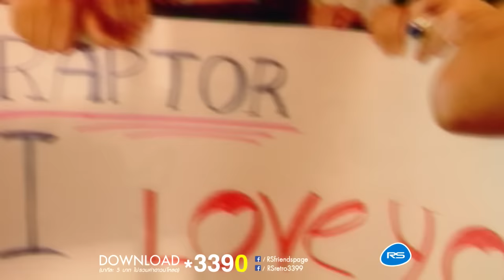ความทรงจำ : RAPTOR [Official MV]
The Memory เป็นอัลบั้มรวมเพลงฮิตของสองหนุ่มแร็พเตอร์ เพื่อเป็นการอำลา หลังจากที่ จอนนี่-หลุยส์ ได้ตัดสินใจยุติวงแร็พเตอร์   และได้แต่งเพลงขึ้นมาใหม่ คือ "ความทรงจำ" เพื่อเป็นการอำลาแฟนๆของสองหนุ่ม จอนนี่และหลุยส์  เพลงในอัลบั้มนี้ รวมเพลงฮิตตั้งแต่อัลบั้ม raptorซึ่งเป็นอัลบั้มแรก จนถึง อัลบั้ม Good bye ที่เป็นอัลบั้มสุดท้าย  The Memory เป็นอัลบั้มปิดตัวในนาม แร็พเตอร์  ลงได้อย่างสวยงาม   แร็พเตอร์จะอยู่ใน"ความทรงจำ"ของแฟนๆตลอดไป

ความทรงจำ

 ฟังหัวใจของฉันหน่อยเธอ
 จะรู้ว่าวันนี้ใจมันสั่น
 เมื่อเราสองคนจะต้องมาจากกัน
 และตัวฉันก็รู้ดี

 ใจของเธอที่ให้มานั้น
 จะคิดถึงเสมอทุกคืนวัน
 ขอบใจเหลือเกินที่เธอดีต่อฉัน
 ห่วงใยกันตลอดมา

 แต่ในวันนี้จะไม่เหมือนเดิม
 ไม่ได้อยู่ใกล้เธอ
 จะเป็นเพียงความทรงจำ
 เธออยู่แห่งไหนจะส่งรักไป
 คอยเป็นกำลังใจ
 บอกเอาไว้ฉันรักเธอ

 วันนี้เราแม้ต้องจากกัน
 ก็ขอให้จำไว้คำสัญญา
 ที่เคยให้กัน
 เผื่อเธอจะกลับมา
 กลับมาเป็นดังวันเก่า